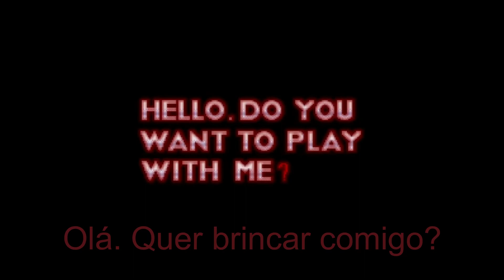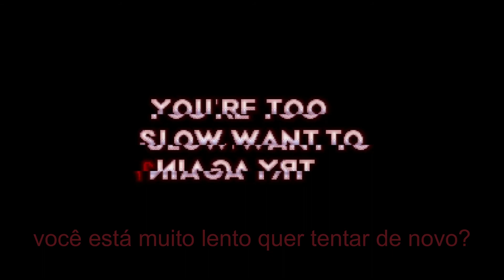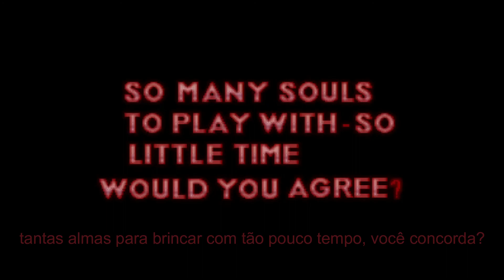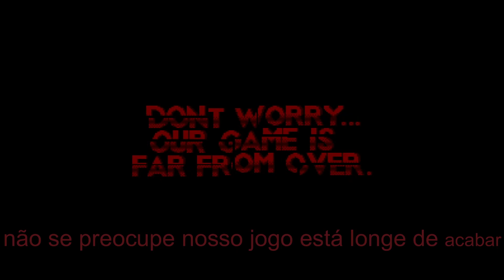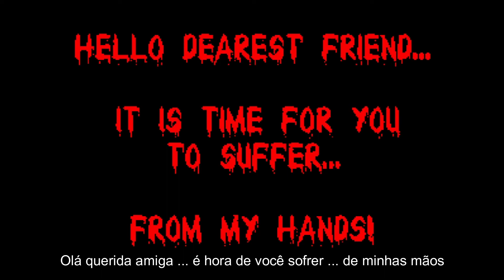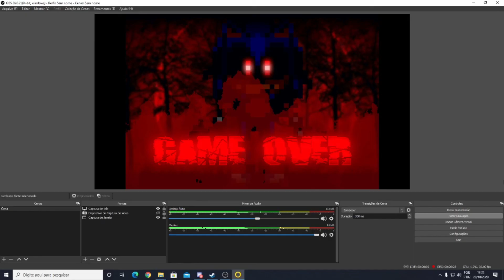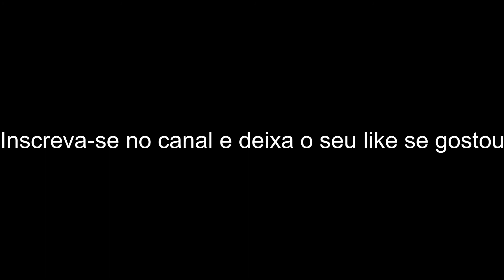Sonic EXE All-Stars (sonic exe, sally exe, rouge exe)